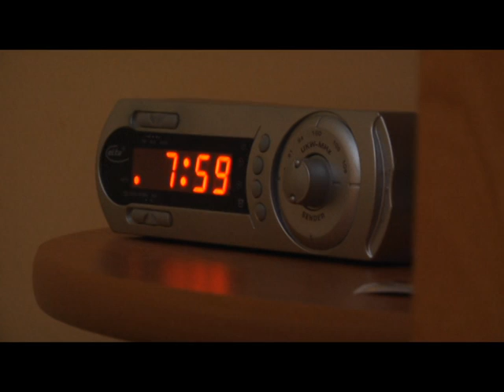Trailer czołówki klasy IV CTi